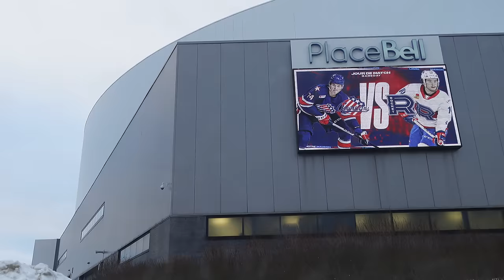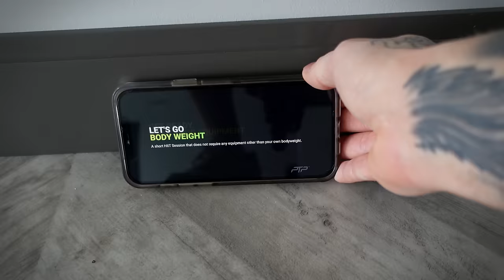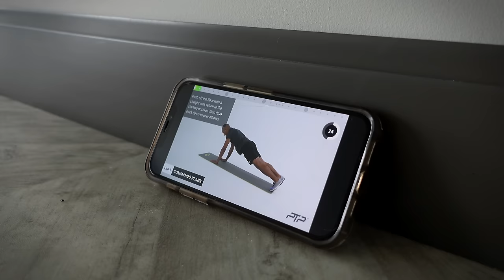A Weekend in Pro Hockey | Rochester @ Home • Q&A // Life in the AHL 23-24 #6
2 games at home vs the Rochester Americans before heading out to All-Star break.

TRAINING:
VR HOCKEY TRAINING - 50$ off NHL Sense Arena, use code: KAZ

YOUTUBE GEAR:
VLOG CAMERA
DSLR CAMERA
CAMERA MIC
WIRELESS MIC
SOCIALS: